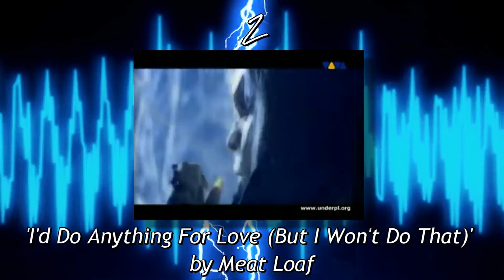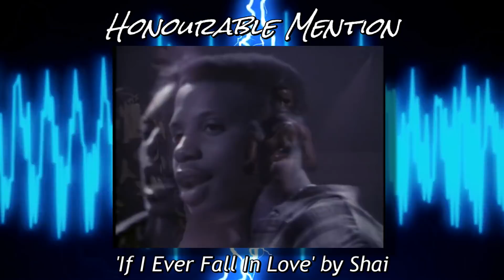The Top Ten Best Hit Songs of 1993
In a special year-end list, I go back to one of the most frustrating and scattered years of the Billboard Hot 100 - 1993 - and try to salvage some quality.

Honourable Mentions:

10.
9.
8.
7.
6.
5.
4.
3.
2.
1.

The Top Ten Best Hit Songs of 1993 - Year-End List - Billboard Hot 100 - Top 10